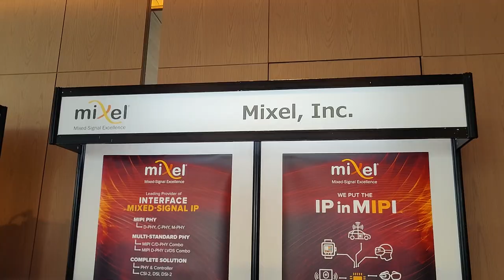Mixel at TSMC Japan OIP Ecosystem Forum 2023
Mixel exhibited at TSMC Japan OIP Ecosystem Forum at the Grand Hyatt Tokyo on October 24, 2023 and showcased our latest customer demos featuring Mixel's MIPI PHY IP.